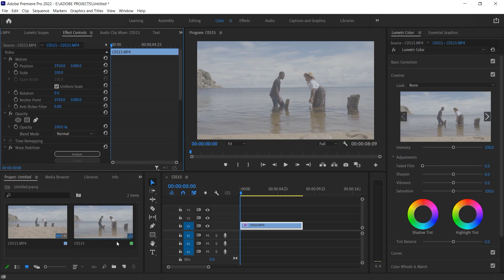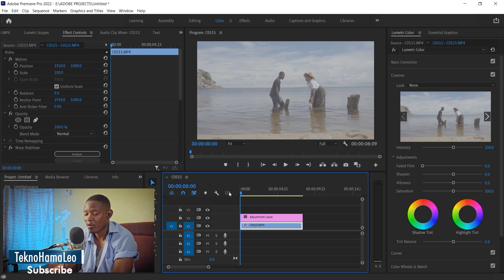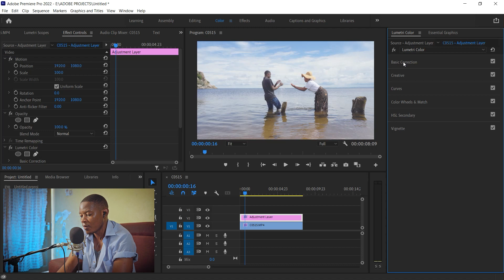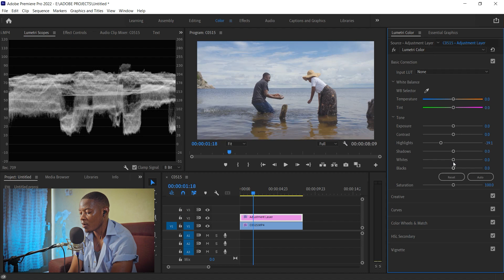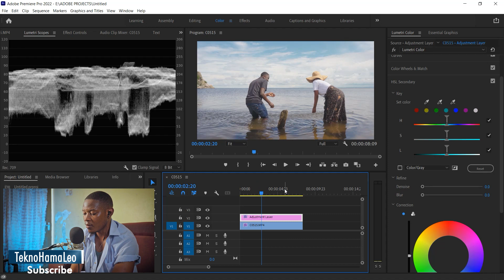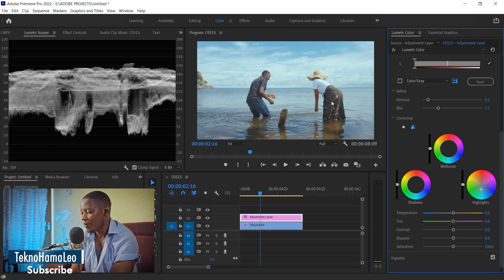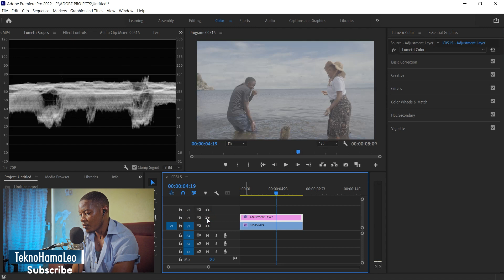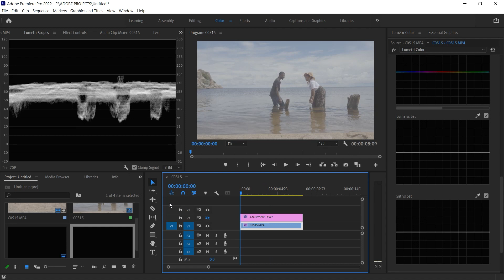JINSI YA KUFANYA COLOR GLADING KWENYE ADOBE PREMIERE PRO || 2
Hakikisha unaangalia video ya kwanza pia, kumbuka kusubscribe na kushare pia.